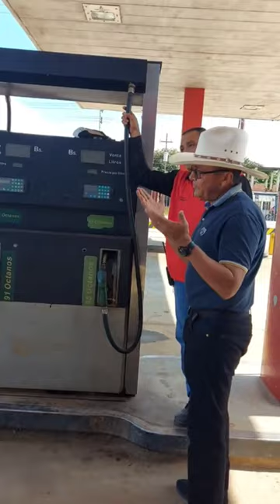Jorge Guerrero en la Gasolinera Yo Soy Llanero""